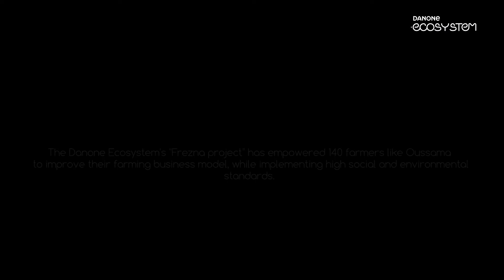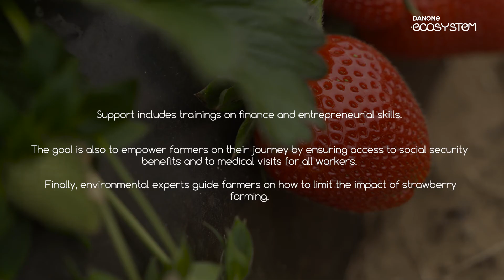Danone Ecosystem – The Story of Oussama Baïoua – Frezna project, Morroco (2022)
Come with us in Morroco to meet Oussama! A passionate strawberry farmer.

🍓 Watch the video to discover how the Frezna project concretely empowered Oussama and 140 other farmers to improve their farming business model, while implementing high social and environmental standards. The coalition to make it happen: GIZ, Dan Trade, Messem, Felgar, Danone Morroco, Dirafrost